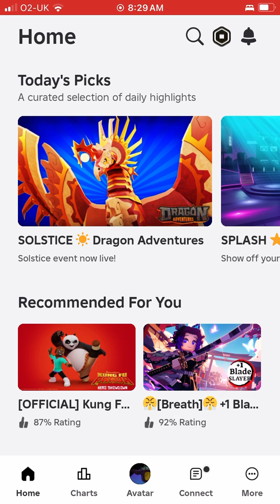I’m playing gunfight arena